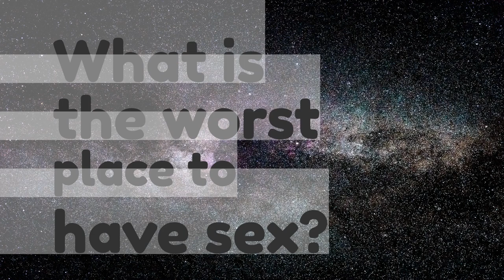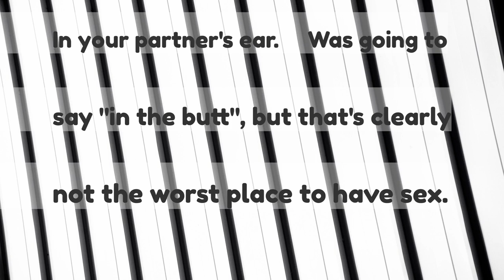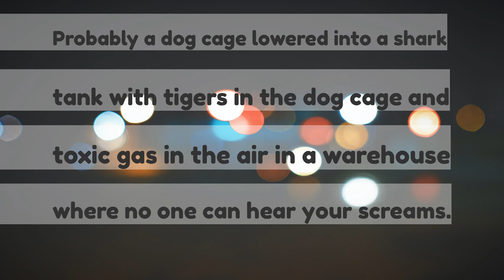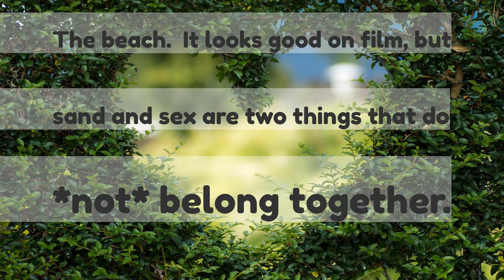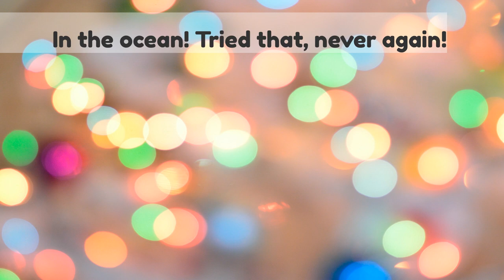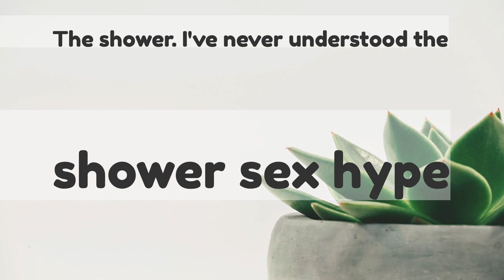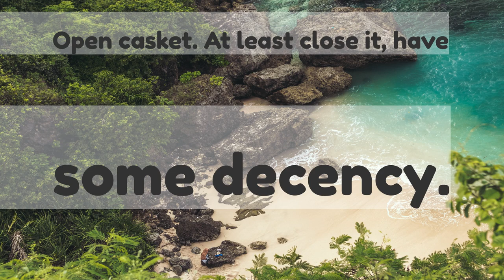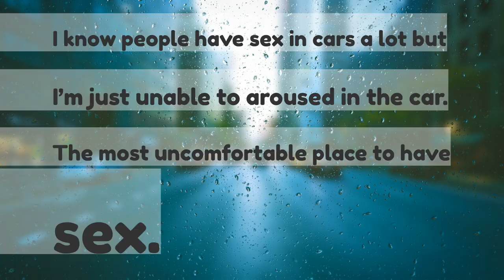What is the worst place to have sex